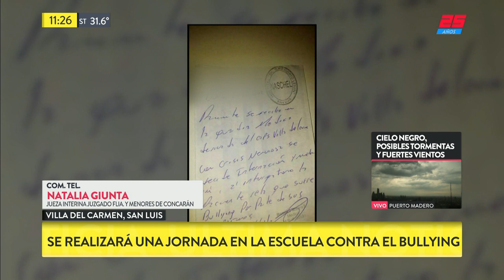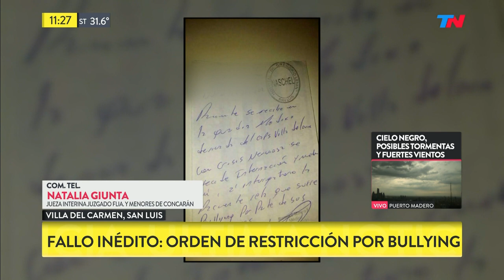Fallo inédito: orden de restricción por bullying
Fragmento de "TN de 10 a 14" emitido el Jueves 22 de Noviembre de 2018.